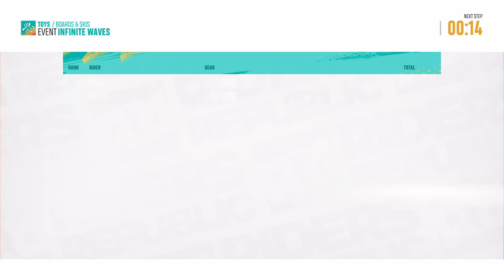Riders Republic #03 practice with Joe